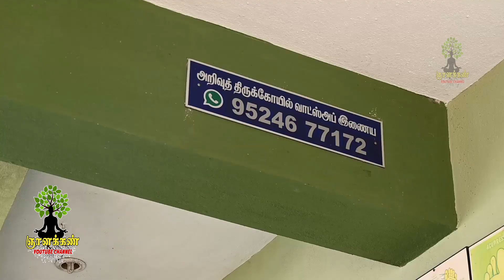குமாரபாளையம் அறிவுத் திருக்கோயில் ஆன்மீகப் பயணம்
KOMARAPALAYAM MANAVALAKALAI MANDRA ARAKATTALAI " ARIVU THIRUKOVIL ( TEMPLE OF CONSIONESS ) TOUR OUR GNANAKAN YOUTUBE CHANNAL .PRO. MALATHI MADA EXPLAIN EVERYTHING .

Vethathiri maharishi Nall oru sinthanai ,Vethathiri Maharishi
maharishi maharishi panchabootha navagraha thavam,Vethathiri maharishi meditation,Vethathiri maharishi thavamin tamil,Vethathiri maharishi madra,Vethathiri maharishi thuriya thavam,vethathirimaharishi shanthi thavam,Vethathiri maharishi yoga,Vethathiri maharishi exercise,vethathiri maharishi blessing,